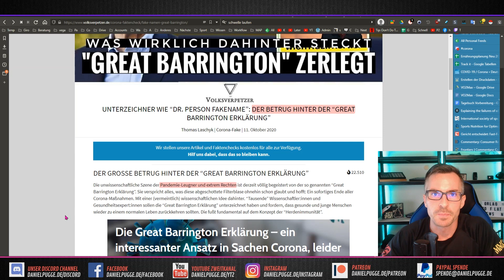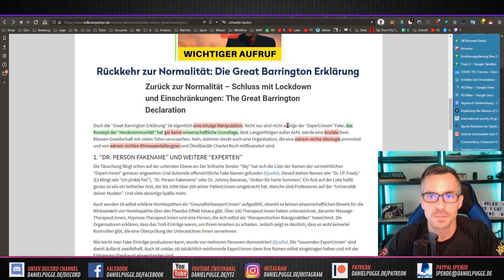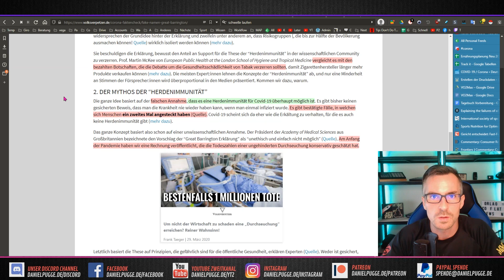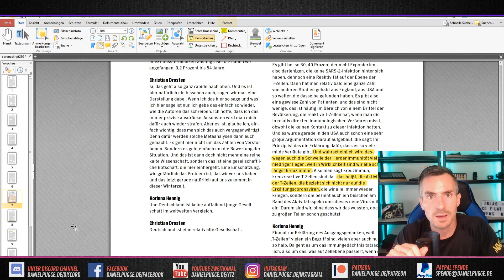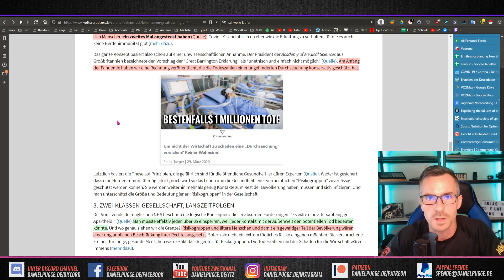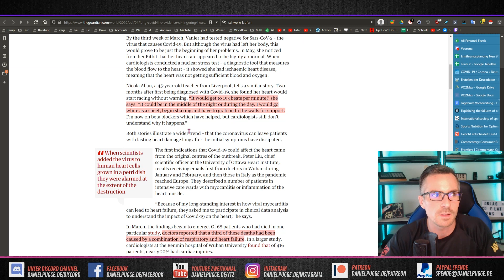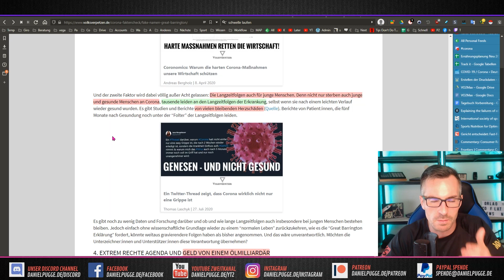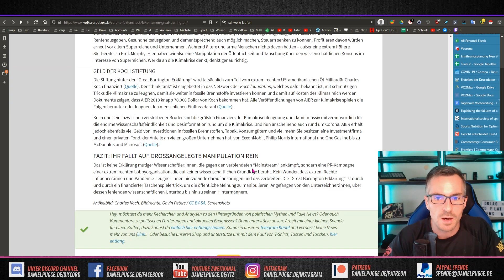Faktencheck für die Faktenchecker | Volksverpetzer und co. Herdenimmunität nicht möglich?